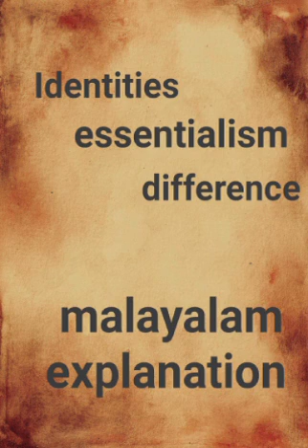identities, essentialism, difference, Malayalam explanation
| world of literature|